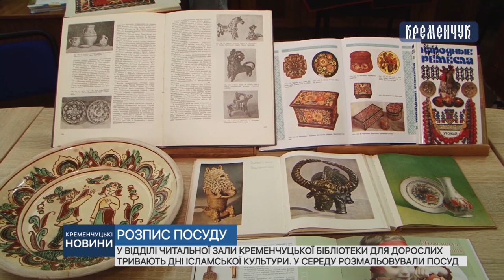Кременчуцькі новини від 24.06.2021 року. Вечірній випуск